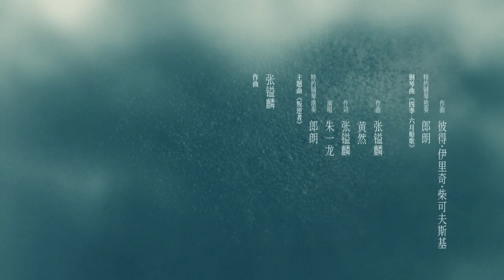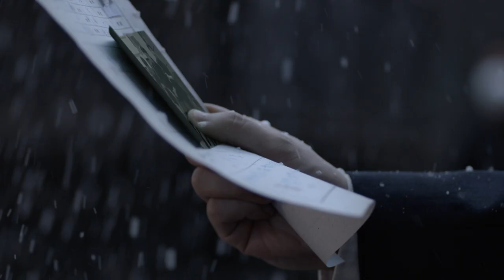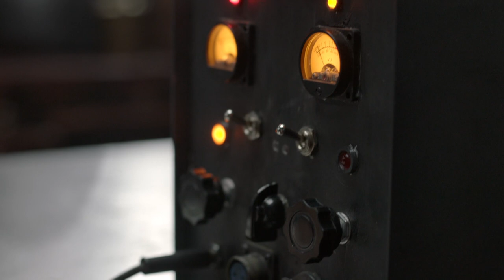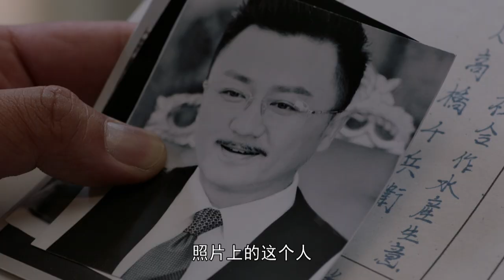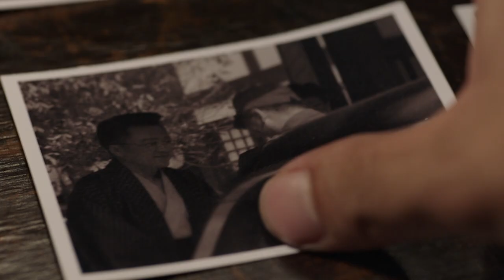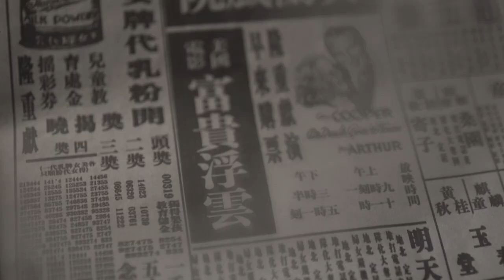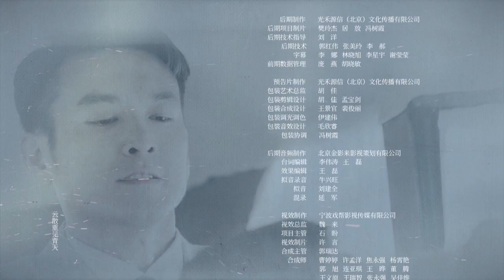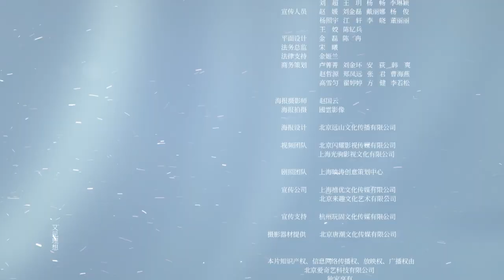【FULL】The Rebel EP15 | 叛逆者 |Zhu Yilong朱一龙, Tong Yao童瑶, Wang Zhiwen王志文, Wang Yang王阳, Zhu Zhu朱珠| iQiyi